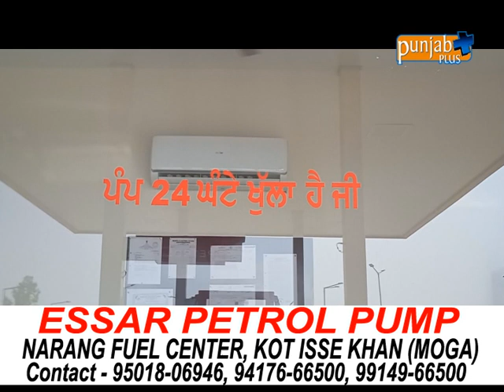ESSAR PETROL PUMP MOGA